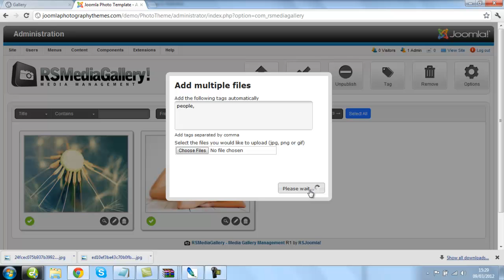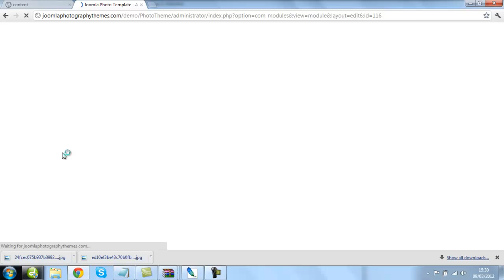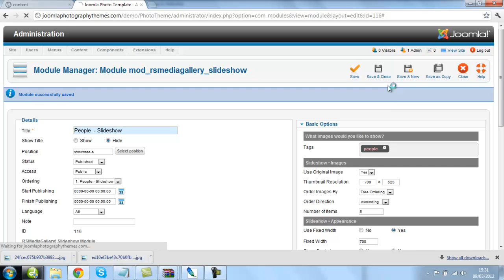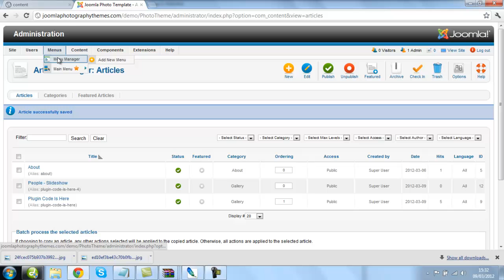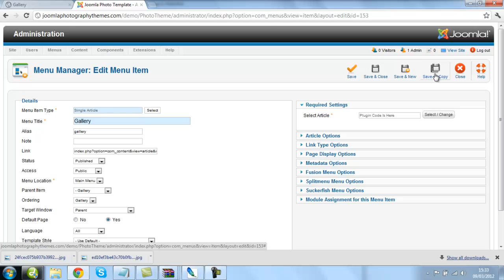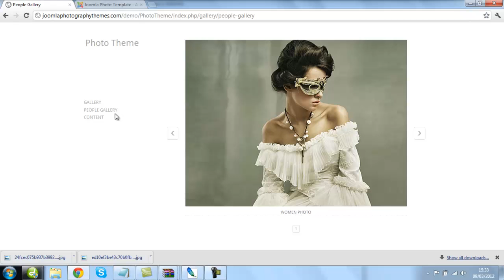How To Add A RSMedia Gallery SlideShow To A Joomla Article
How To Add A SlideShow To A Joomla Article RSMedia Gallery For Joomla 2.5